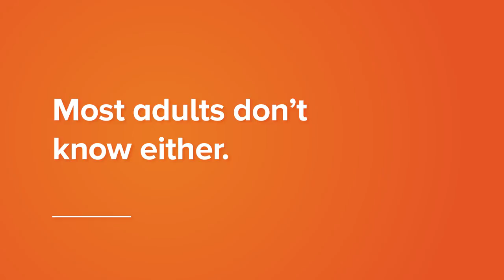What do pharmacists do?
Ask a kid what they want to be when they grow up and you'll probably hear firefighter, astronaut, or teacher. But a pharmacist in specialty? What do they do? We asked several kids for their thoughts on the matter.